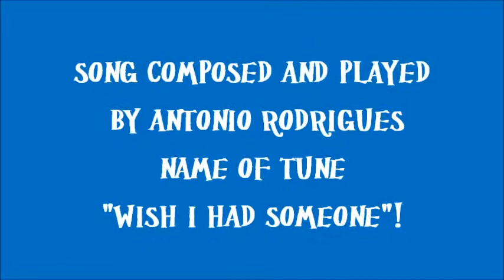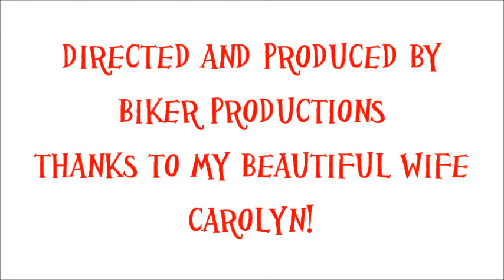CAPTAIN NO CENTS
SAILING IN ROUGH SEAS, CAPTAIN NO-CENTS, MAKES NO SENSE INSTEAD.
ENJOY THE GLASS CAUGHT FISH...AND THE LOW SOUND BELLS !